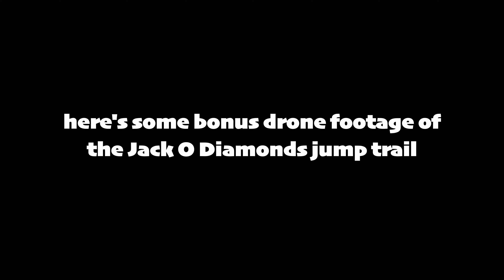Trexler Nature Preserve Mountain Biking - FPV DRONE JUMP TRAIL FOLLOW CAM - Just a little fun EP 6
Ahh its good to be back after a while off the bike! In this episode, my friend Sam and I visit Trexler Nature Preserve! Trexler has some of the best man made flow trails and jump trails at a drivable distance from Philly. Although it is an hour and 20 minutes away from Philly, it is definitely worth it if you like flowy berms, fast trails, and jumps! In this video, Sam and I ride "Half-pipe 1", to "Half-pipe 2", to "The Return of Brian's" jump trail and did it all twice in about 3.5 hours. We were definitely taking our time. The climbs are manageable and the trails make use of the elevation very well. I also have been building up an FPV drone from scratch on and off for the last year and finally got to do an official shoot with it here at Trexler! I attached my new GoPro Hero 11 on the drone and followed Sam riding "The Return of Brian's" jump trail. Although we didn't have time to properly ride the "Jack O Diamonds" jump trail, I did get some super scenic drone shots of the trail. We will definitely be back to ride this trail properly and will hopefully make a full trail preview video on it!

Its been a while since I've been back on the bike since I have been very busy however this was a great ride to get back into the swing of things! Sam and I also went to Highland Mountain Bike Park the next weekend so be on the lookout for the next Just a little fun episode at the park in the near future. Enjoy!

Bike set up:
Guerrilla Gravity Megatrail (Enduro):
27.5 wheels
180mm front suspension, 165mm rear suspension
Head tube angle: 64 degrees

Camera equipment:
GoPro Hero 11 back (4K, 60fps)
FPV Drone: GEPRC Mark 5 X Frame, SpeedyBee F7 FC (has been registered with FAA)

Time Codes:
0:00 - Intro
0:33 - Half-Pipe 1
1:44 - Half-Pipe 2
3:08 - The Return of Brian's Jump Line
4:41 - Jump Line FPV Drone Follow Cam
6:44 - Brian's Trail
7:27 - Bonus FPV Footy of Jack O Diamonds
9:04 - Outro